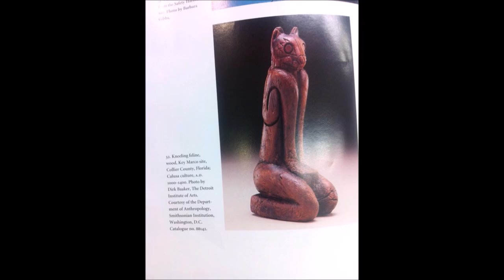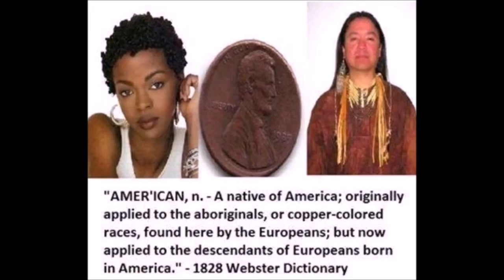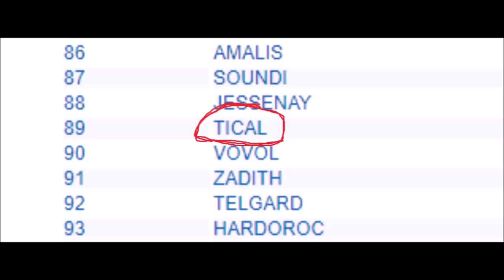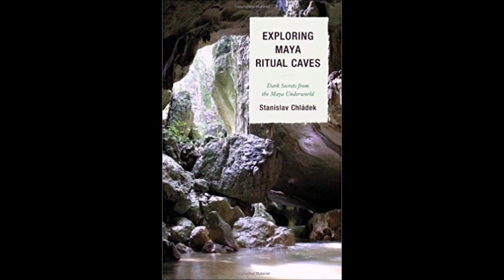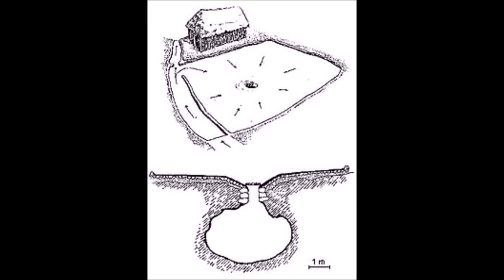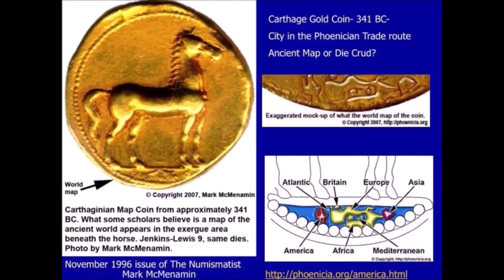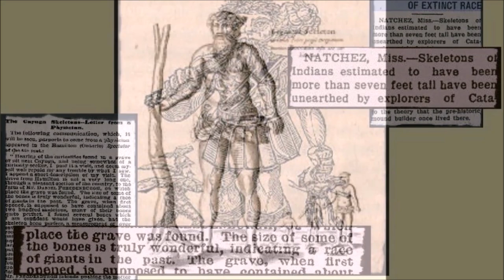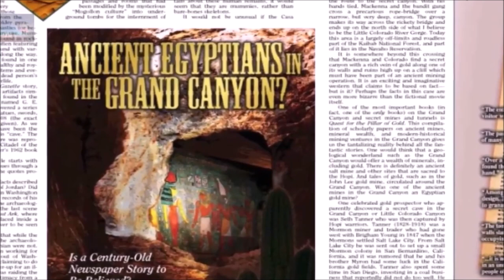🛑amaruka ☢️⛔🛑⚠️invasions Mongoloïde du paleo américain ☢️⛔🛑⚠️S2 ep24☢️⛔🛑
Les origines des premiers Américains☢️⛔🛑D’autres hypothèses sur le peuplement de l’Amérique☢️⛔🛑⚠️

Les Paléoaméricains sont une population d'hommes modernes qui aurait peuplé les Amériques pendant la dernière période glaciaire, avant l'arrivée des Paléoindiens, ancêtres des actuels Amérindiens. Les Paléoaméricains (terminologie anglo-américaine) auraient été de type australoïde, tandis que les Paléoindiens étaient d'origine nord-asiatique et de type mongoloïde.
Près des rivages côtiers, les paléoaméricains se nourrissaient de coquillages. Fruits et végétaux entraient dans leur alimentation : baies, tubercules et plantes sauvages de téosinte et de maïs.

*Analyses crâniologiques :
75 crânes, dont le crâne de Luzia, ont été mis au jour au Brésil dans les années 1970. Leur datation est controversée. Ils seraient de morphologie australoïde.

Les 250 crânes et squelettes de Cerca grande au Brésil, étudiés par Walter Neves et Mark Hubbe (Laboratoire des Études sur l'Evolution Humaine, Département de Génétique et de Biologie évolutive, de l'Institut des Sciences, Université de São Paulo), sont datés dans une fourchette allant de 8 000 ans à 12 000 ans[réf. souhaitée]. Ils auraient la même morphologie australoïde que Luzia.

En 2018, une étude de l'ADN de deux squelettes fossiles de nourrissons, trouvés à Upward Sun River (en), en Alaska, a mis en évidence la présence il y a 11 500 ans d'une population dite basale, c'est-à-dire dont les gènes ne se retrouvent pas dans les populations amérindiennes actuelles, mais qui demeure toutefois d'origine nord-asiatique.

Selon cette même étude, les Paléoindiens d'Amérique du Nord et d'Amérique du Sud se seraient génétiquement séparés il y a environ 16 000 ans, à partir d'une souche commune située au sud de l'Amérique du Nord, ce qui implique une arrivée des Paléoindiens en Amérique nettement antérieure à la période Clovis4. Cette estimation jette également le doute sur l'attribution morphologique des crânes ou squelettes fossiles d'âge postérieur trouvés sur le continent.

Une étude génétique de Cosimo Posth et al., publiée en 2018 dans la revue Cell, ayant séquencé l'ADN extrait de fossiles provenant de Lagoa Santa, dans le Minas Gerais (Brésil), un ensemble de sites préhistoriques incluant celui de Luzia, montre que ces spécimens ont une origine amérindienne.

Les classifications anthropologiques des xixe et xxe siècles distinguaient quatre races humaines sur la bases des traits phénotypiques : caucasoïde, négroïde, mongoloïde, et australoïde1. Le type "veddoïde" (d'après les Veddas du Sri Lanka) désigne quant à lui de manière plus précise les populations d'Asie du sud ayant une affinité australoïde. Cette classification est aujourd'hui considérée comme partiellement erronée, les caractéristiques humaines étant plus diverses et complexes. De nos jours les populations australoïdes ont fait l'objet de nombreuses recherches génétiques pour mieux comprendre l'histoire des migrations humaines.
Les "Négritos" désignent un ensemble de petites populations dispersées et variées qui se caractérisent par une petite stature, une peau sombre et des cheveux crépus, Ces populations sont notamment les Négritos des îles Andaman, les Négritos de la péninsule Malaise appelés Orang Asli, et les Négritos des Philippines tels les Aetas (île de Luçon), Ati (île de Panay), Batak, Agta, Sambal, Mamanwa... soit au moins 25 groupes des Philippines..
Les populations aborigènes d'Océanie.

Les Andamanais semblent être la population humaine, résiduelle, la plus isolée génétiquement de toutes les autres vivant actuellement et possiblement issue d'une vague de migration antérieure à celle des autres négritos. Néanmoins, des études récentes de l'ADN mitochondrial donnent à penser que les Andamanais sont un peu plus liés à d'autres populations asiatiques qu'aux Africains modernes